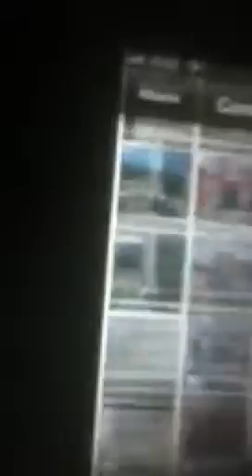Legocityfan1994's Lego train show 2013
This is the Lego train show of 2013 and wishing you a Merry Christmas